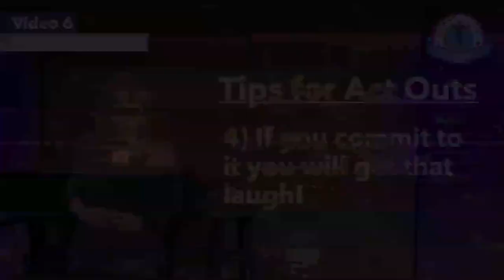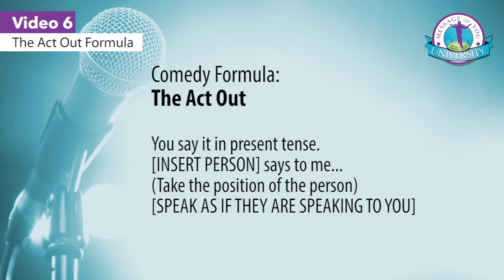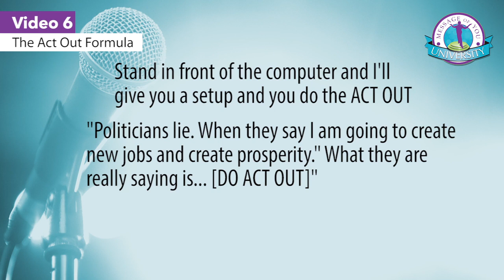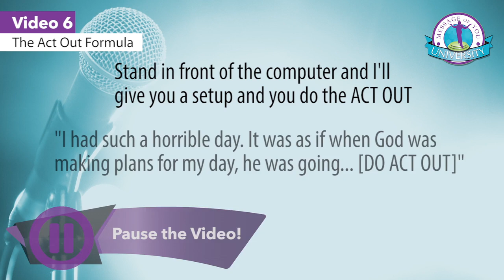34 The Act Out Formula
🌟 Don't miss out on unlocking the power of YOUR message! 🌟

Welcome to Judy Carter's "The Message of You" training series – your gateway to crafting impactful speeches, entertaining presentations, and launching a successful career as a professional speaker!

In "The Message of You," bestselling author and international comic Judy Carter reveals that your greatest speech already exists within you. Whether it's the advice you share with friends, the lessons you teach your children, or the stories you tell your family, your unique message is woven into every aspect of your life.

📚 Download FREE PDF Workbooks: Dive deep into each lesson with our downloadable PDF workbooks here and enhance your learning experience.
Or purchase a copy of The Message of You book

🔍 About "The Message of You":
Discover how to:
🔸 Mine your personal and professional experiences for compelling stories.
🔸 Craft a captivating speech using Judy's six-step structure.
🔸 Add humor to your message with Judy's comedy writing techniques.
🔸 Market your message effectively and reach wider audiences.

Judy Carter, with over two decades of experience as a comedy and speaking coach, knows that presenting your ideas with humor and strong content is key. Her book, "The Message of You," not only helps you find your unique message but also teaches you how to infuse it with your comedic voice.

Unlock your full potential, and let your message shine through in every presentation. Your journey to becoming a captivating speaker starts here!

🎤 Get ready to inspire, entertain, and succeed! 🚀